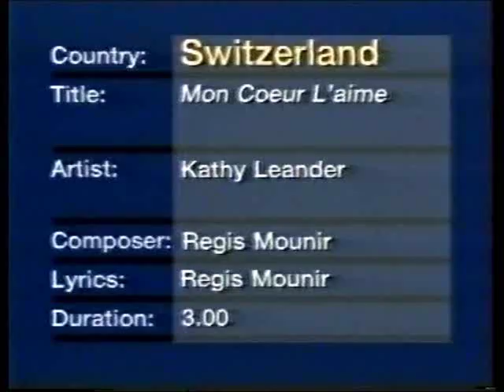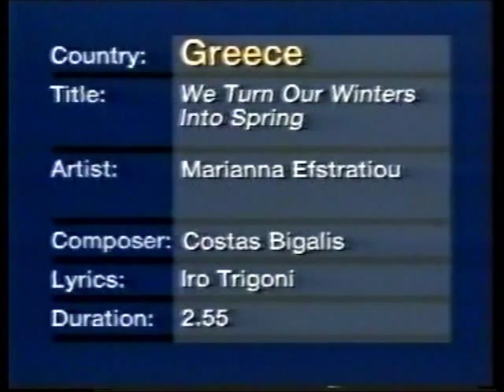swi96 eurovision previews 1996